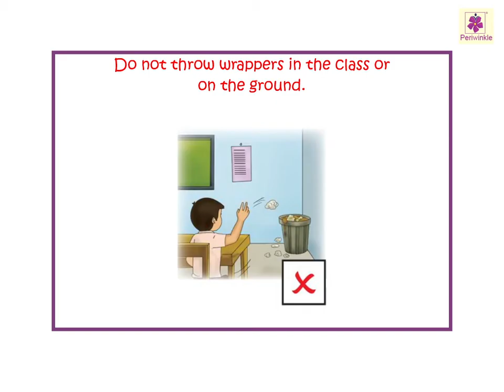Cleanliness At School | Now You Know Book C | Periwinkle